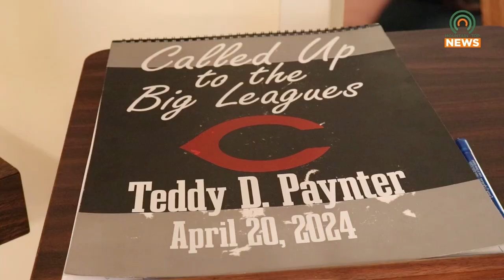Teddy Paynter is Laid to Rest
Mountain Top Media Sports Director Teddy Paynter was laid to rest on Saturday, April 27, 2024.